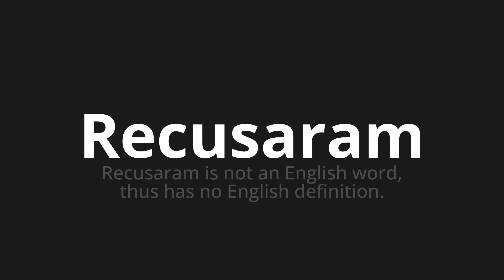How to pronounce Recusaram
Master the Pronunciation of 'Recusaram Which Means refused' - which means : They refused is not an English word, thus has in English definition. 📝 with @PortuguesePronunciation 🎓🗣️ - [Your Guide to Portuguese]

Learn to pronounce 'Recusaram' perfectly in Portuguese with our easy and engaging tutorial by @PortuguesePronunciation! 📖📽️ In this comprehensive video, we provide you with native speaker examples 🗣️👂 and phonetic breakdowns 🎵 to ensure you get the pronunciation just right.

How to say Refused in Portuguese